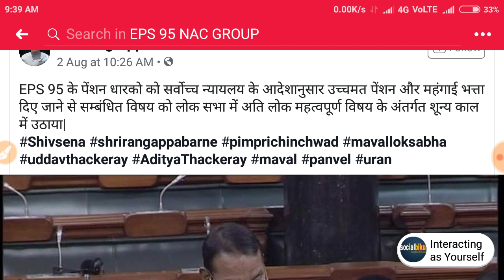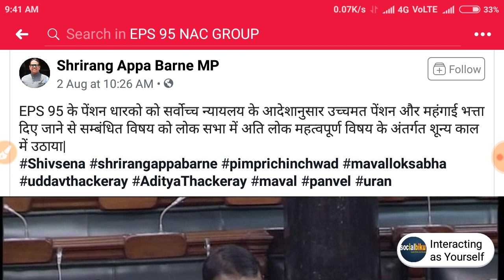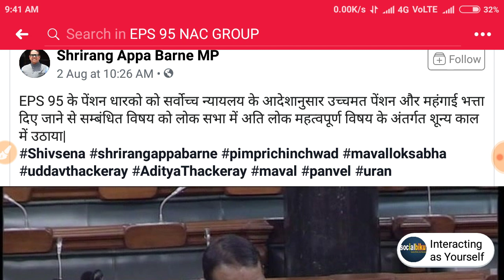BIG EPS95 lok sabha 2019 Direct Qns by Shrirang Appa Barne MP for 9000 pension EPF , EPS 95 , EPFO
BIG Update from lok sabha 2019 Direct question by Shrirang Appa Barne MP for 9000 pension EPF , EPS 95 , EPFO

EPS 95 के पेंशन धारको को सर्वोच्च न्यायलय के आदेशानुसार उच्चमत पेंशन और महंगाई भत्ता दिए जाने से सम्बंधित विषय को लोक सभा में अति लोक महत्वपूर्ण विषय के अंतर्गत शून्य काल में उठाया|

*Queries solved*

1) PF Benefits For Employees
2) PF Benefits IN HINDI
3) epf latest news in hindi 2019
4) pf latest new,today in hindi 2019
5) EPFO New Update 2019/ epfo news in budget
6) epf new password, epf pension news 7)
8) how to link bank with uan 9) pf balance check online 2019
10) pf kaise nikale, pf kaise check kare eps 95 pension latest news 2019,eps95 pension hike epfo latest updateeps95 pension hike latest news 2019
11) PF Benefits   hhf For Employees 12) PF Benefits IN HINDI 13) epf latest news in hindi 2019
14) pf latest news today in hindi 2019
15) EPFO New Update 2019/ epfo news in budget
16) epf new password, epf pension news 17) link kyc with uan, uan news , bank account with uan
18) how to link bank with uan 19) pf balance check   online 2019
20) pf kaise nikale, pf kaise check kare eps 95 pension latest news 2019